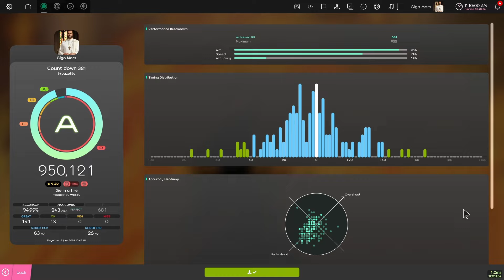Countdown 321 [Die in a fire] +DT (1.25x) 94.99% FC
Lazer is pretty cool

🤓 Technical Info 🤓
Keyboard: Wooting Two HE (Actuation point 0.1, Rapid Trigger 0.3, Tachyon ON)
Tablet: CTL-472
Area: 80W 45H 41.5X 24.2Y (Open Tablet Driver)
Screen: Viewsonic 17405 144hz, 1920x1080